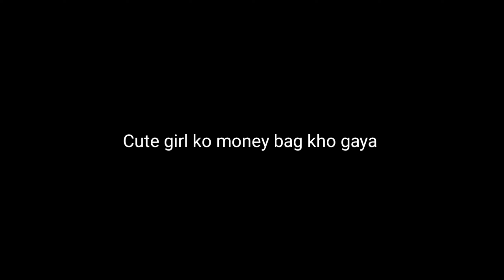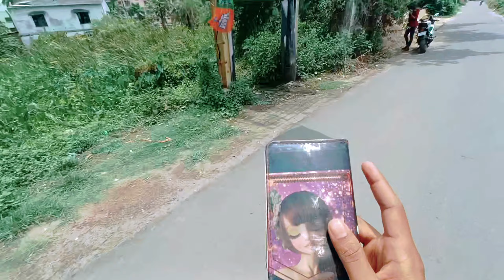CUTE GIRL MARAY SAY HELP MANGI😥🙏|| CUTE GIRL😍 KA PARSA KHO GAYA😭|| arnab lifestyle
🔰   my phone :POCO M2PRO / OPPORANO 7

🔰   Camera :OPPORANO 7

🔰   Bike :R15 M

🔰   Location :HOWRAH